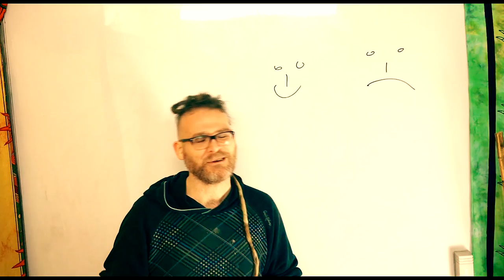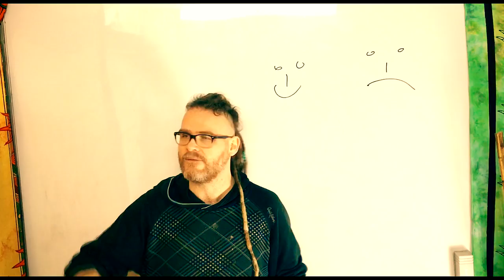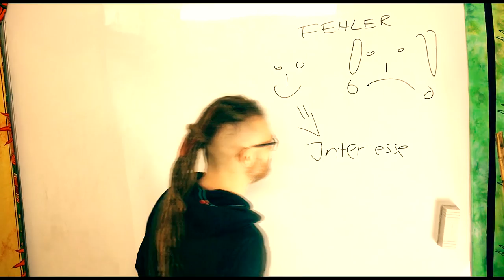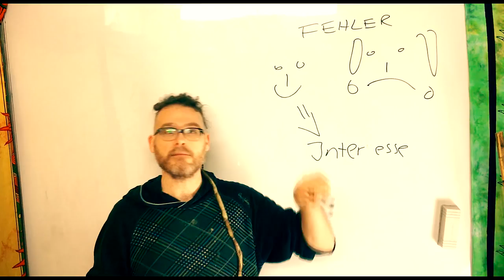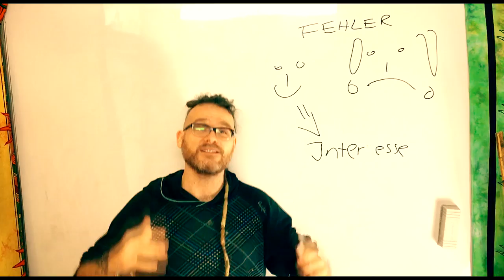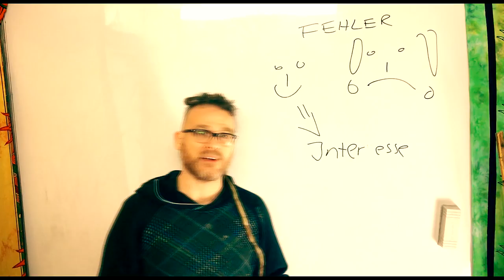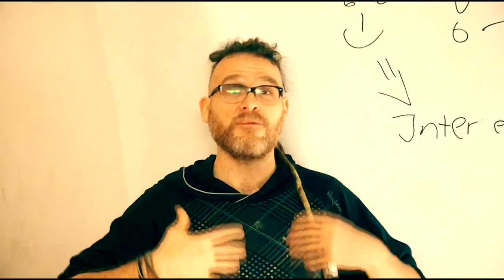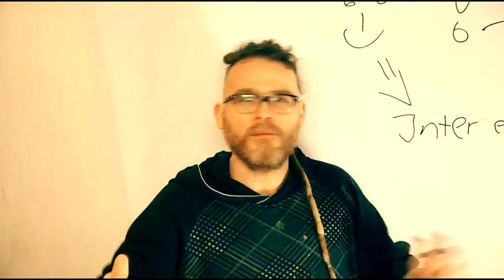Neulich vor meiner Schule... KAM DIE ERKENNTNIS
...warum die Deutschen sich so schwer mit Fehlern tun. Und warum hier die Zahl der Selbstständigen immer weiter schrumpft!!! Tolles K-Buch zum Thema: **

🚰 Wasser hier ⭇ ⭁ testen bevor ihr Euch einen Wasserfilter kauft! Oft ist KEIN Wasserfilter notwendig und sorgt nur für mehr Bakterien & Schadstoffe!

Wenn ihr mir einen Brief schreiben wollt, ist meine Adresse:

Christian Pörtzel
Friedrich Engels Strasse 55
04425 Taucha